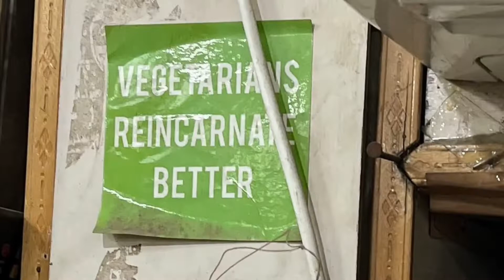Vraj Dham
Footage recorded in Vrindavan, India.
November 2022.